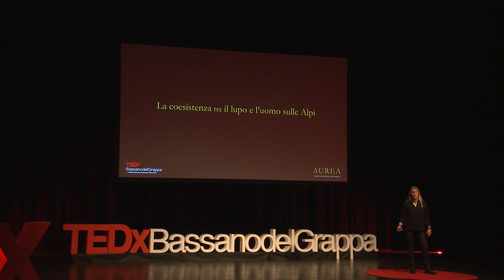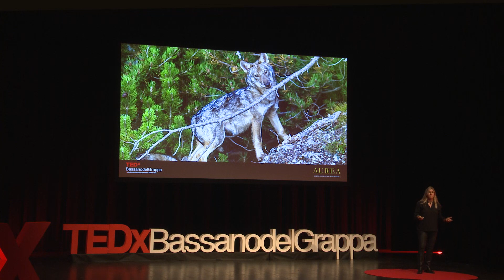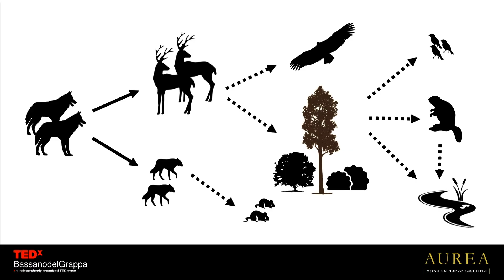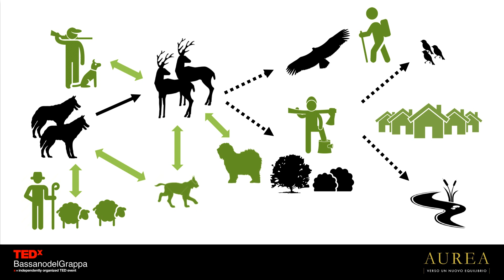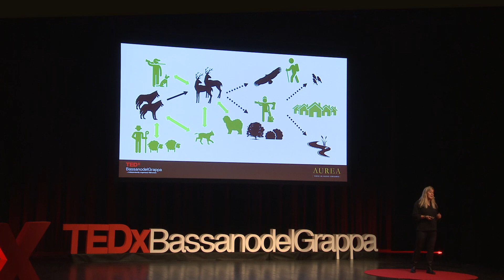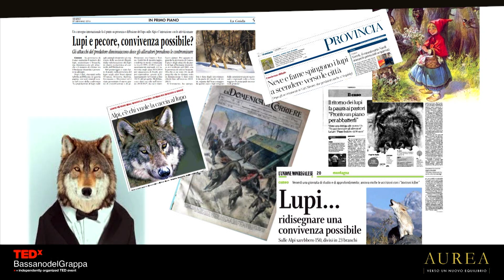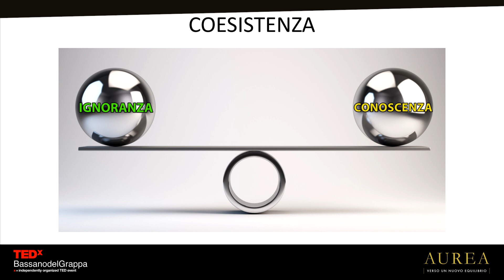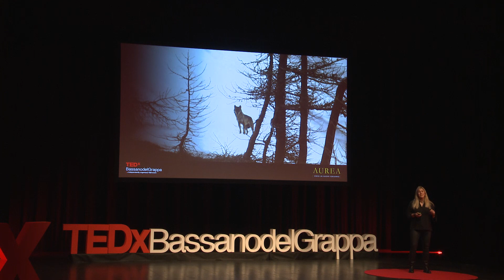La coesistenza tra il lupo e l'uomo sulle Alpi | Francesca Marucco | TEDxBassanoDelGrappa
Secondo Francesca Marucco, in natura si tende ad un equilibrio solo dopo il verificarsi di un cambiamento. L’introduzione del lupo in Europa, come avvenuto negli Stati Uniti, modificherà le interconnessioni nell’ecosistema, che sarà ad ogni modo in grado di riequilibrarsi. Per la nostra società, la convivenza con il lupo è una sfida che potrà essere vinta solo se si diffonderà una buona conoscenza ambientale, perché ciò che non si conosce, si teme e ciò che si teme, si distrugge. La diffusione della consapevolezza ambientale deve essere il volano per orientare le attività antropiche in un’ottica di sostenibilità. Accettare la diversità nel piatto permette alle persone di nutrirsi non solo di alimenti, ma di esperienze e culture.

Per maggiori informazioni, visita il sito Rende la sua passione un vero e proprio lavoro dedicando tutte le sue energie allo studio del rapporto tra l'uomo e gli organismi vegetali e animali. Biodiversità e convivenza sono temi centrali nelle sue speculazioni. Rispecchia a pieno AUREA perché con la sua ricerca indaga l'equilibrio e la costante tensione all'armonia delle comunità costituite da individui di specie diverse che vivono negli stessi ambienti. This talk was given at a TEDx event using the TED conference format but independently organized by a local community.